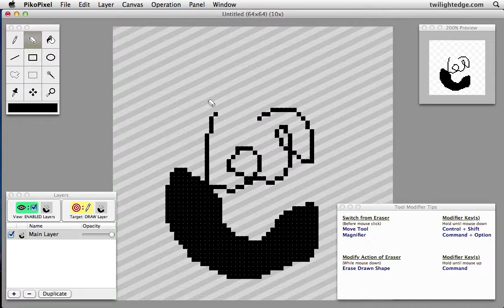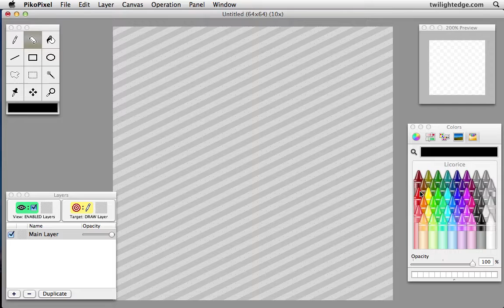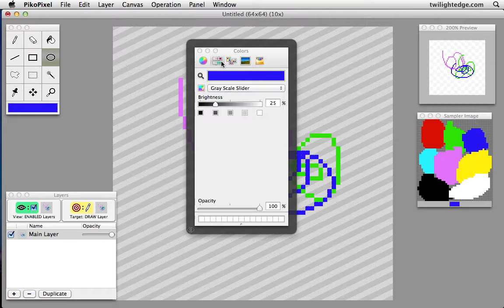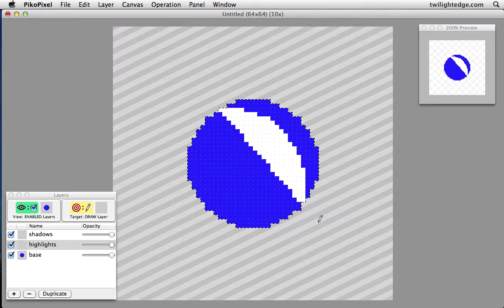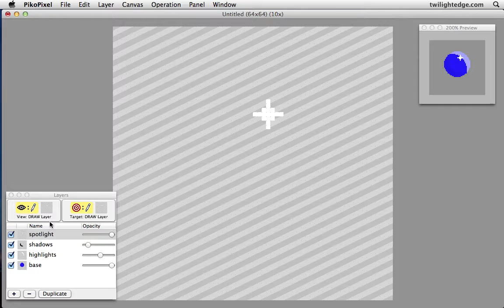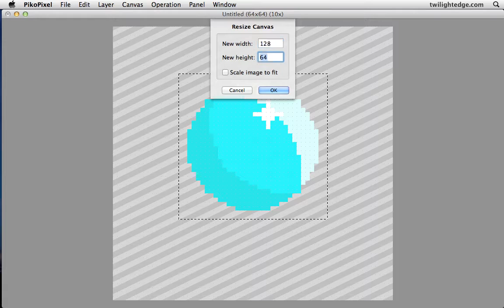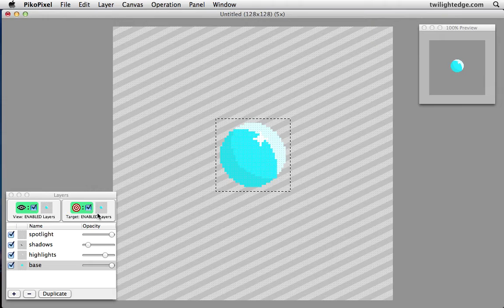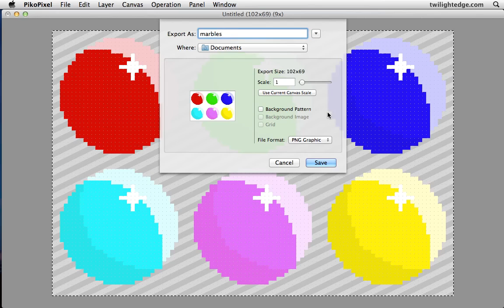PikoPixel 1.0 Demo (BETA)